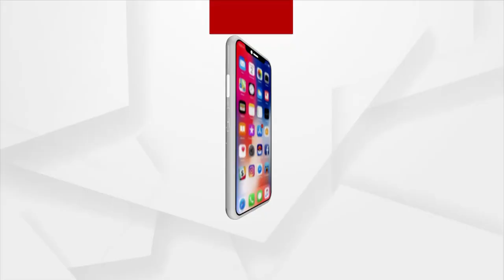ରଙ୍ଗେଇଲୁଣ୍ଡାରେ ନିର୍ବାଚନ ସରଗରମ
୫୪ ନଂ ଜନ୍ ର ଜିଲ୍ଲାପରିଷଦ ପ୍ରାର୍ଥୀ, ଚାଲିଛି ଜରସର ରାଜନୀତିର ।